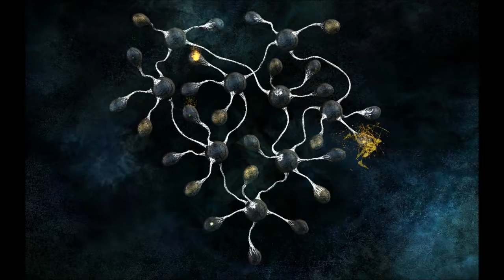I Play Therefore I Learn in The Void (63). Failing Towards Endgame.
I fumble through Cycle 35 trying to scramble resource for what I *think* will be the game's completion point (spoiler: it won't).